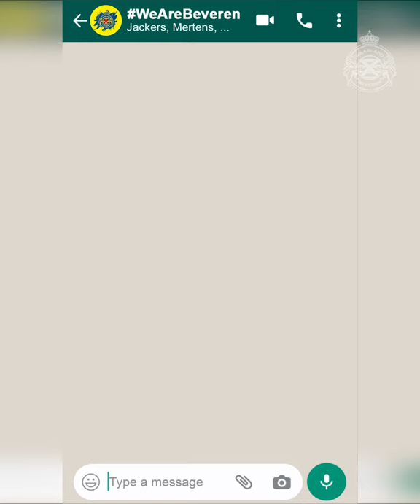Welkom thuis, Louis! 💛💙🦁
Louis Verstraete is terug thuis!